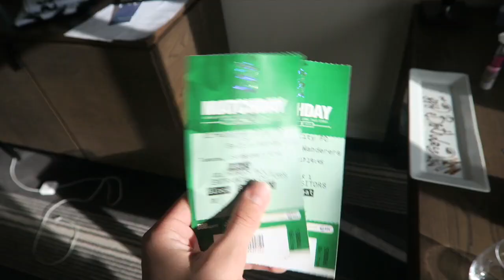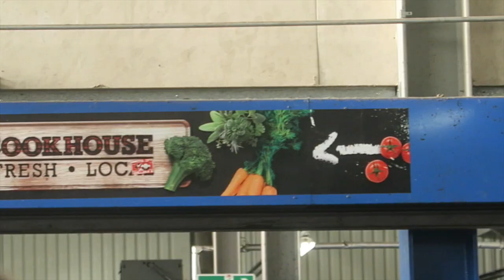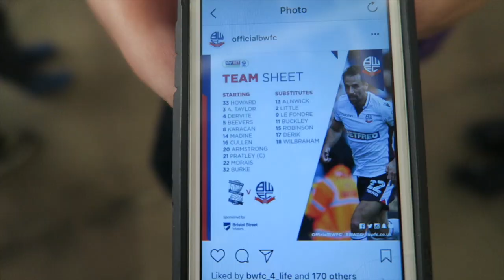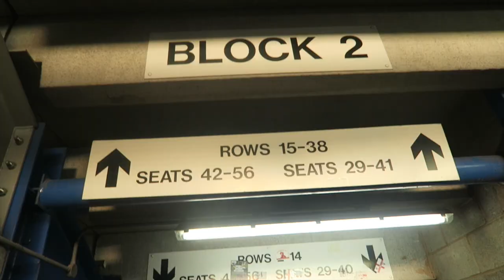BIRMINGHAM vs BOLTON VLOG - *KICKED OUT BY SECURITY*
BIRMINGHAM CITY vs BOLTON VLOG, HIGHLIGHTS, GOALS (oh wait) - *KICKED OUT BY SECURITY*

LETS SMASH 500 LIKES ON THE NEW VIDEO!!!